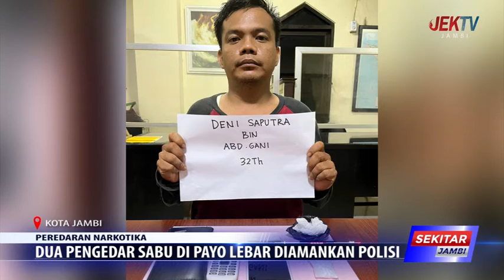DUA PENGEDAR SABU DI PAYO LEBAR DIAMANKAN POLISI